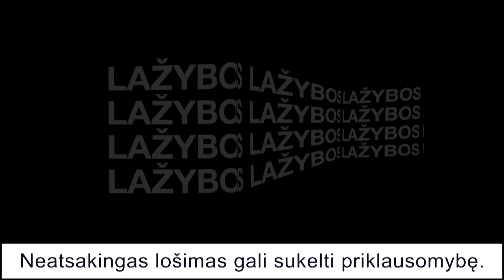KOK VLOG'121 KOK CLASSIC-5 Apžvalga'8 - MINDAUGAS NARAUSKAS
KOKFIGHTS.COM
MMABUSHIDO.COM
KOK-SHOP.COM